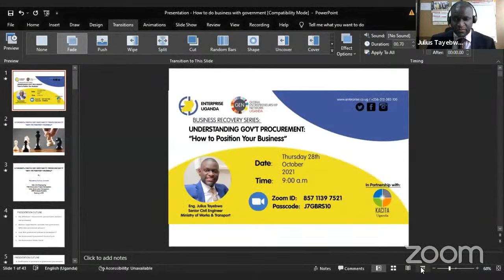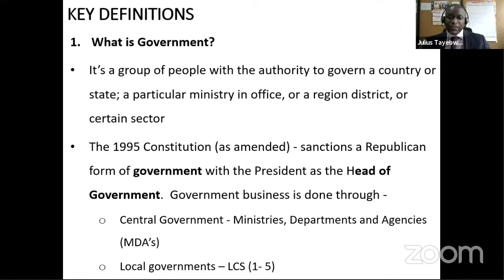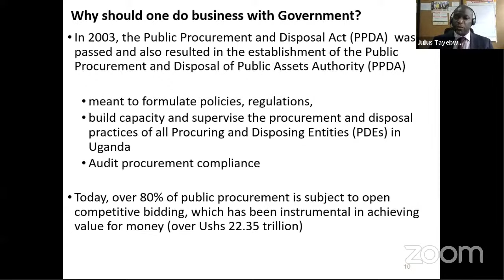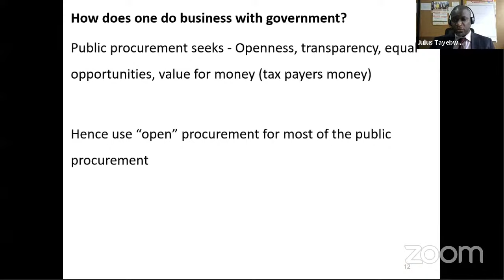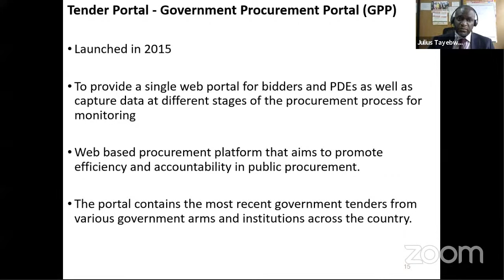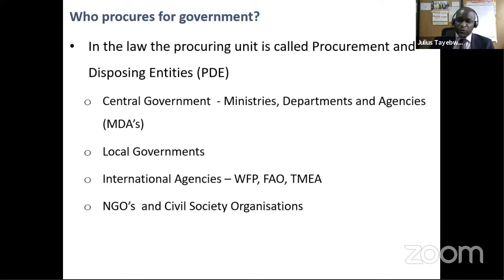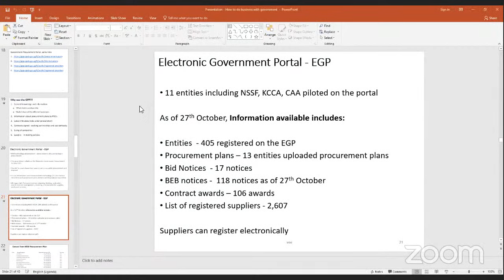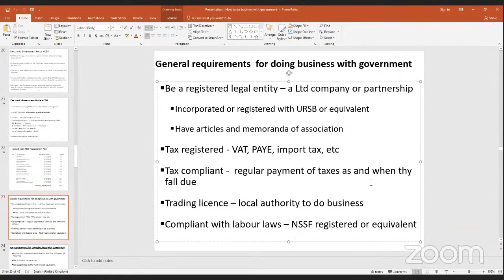UNDERSTANDING GOVERNMENT PROCUREMENT: “How to Position Your Business”- Eng. Julius Tayebwa